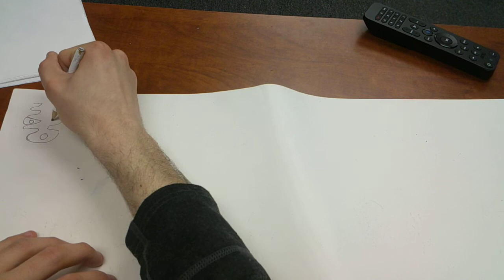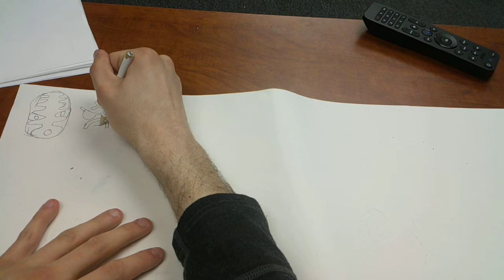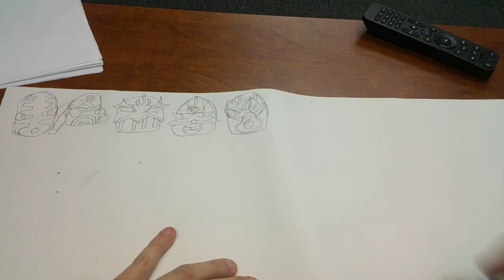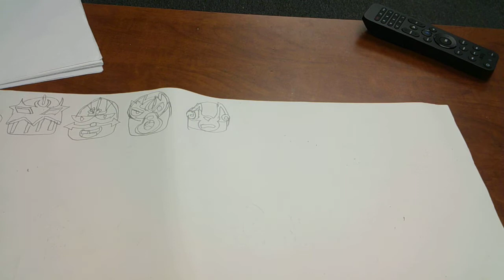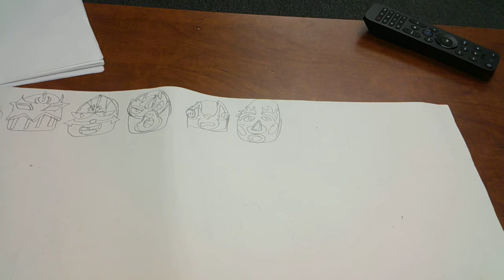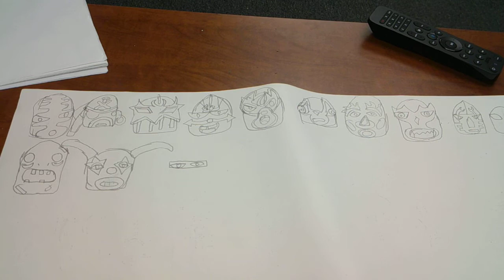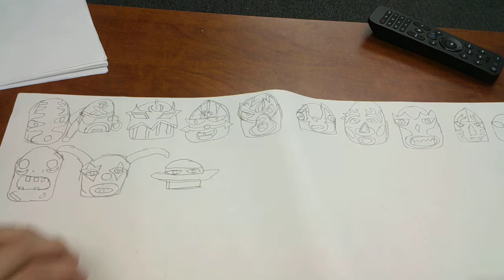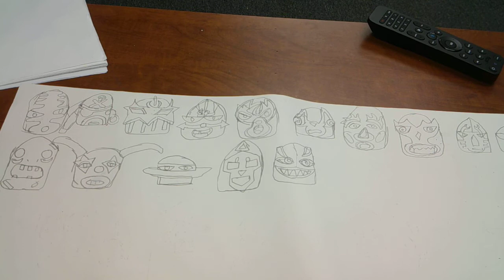2022 at dads office drawing sinestras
on tonights epsiode well draw all the sinestras including the ones from spilled milk productions